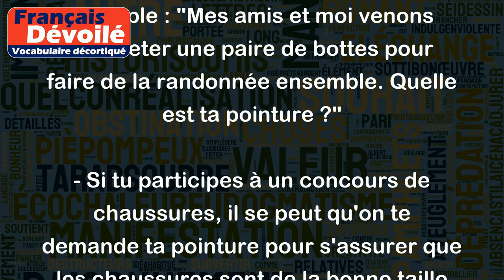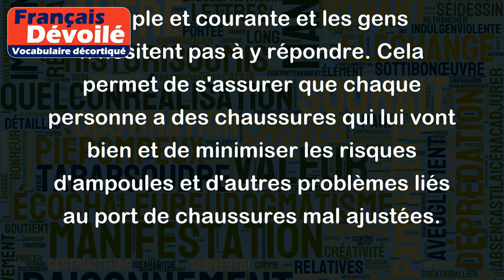Quelle est ta pointure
"Quelle est ta pointure ?" est une manière de demander à quelqu'un quelle est la taille de ses chaussures. C'est une question courante que l'on pose souvent lorsque l'on veut offrir des chaussures à quelqu'un ou lorsque l'on veut partager des chaussures avec une autre personne.
Voici quelques exemples de la façon dont cette phrase peut être utilisée dans différents contextes :
- Si tu vas acheter des chaussures pour quelqu'un, tu peux demander "Quelle est ta pointure ?" pour connaître la taille de chaussures qu'il ou elle porte. Par exemple : "Je vais acheter des chaussures pour ma sœur, quelle est sa pointure ?"
- Si tu partages des chaussures avec quelqu'un, tu peux demander la pointure de l'autre personne pour t'assurer que les chaussures conviennent bien à tous les deux. Par exemple : "Mes amis et moi venons d'acheter une paire de bottes pour faire de la randonnée ensemble. Quelle est ta pointure ?"
- Si tu participes à un concours de chaussures, il se peut qu'on te demande ta pointure pour s'assurer que les chaussures sont de la bonne taille pour toi. Par exemple : "Je veux participer à ce concours de chaussures, quelle est la procédure pour m'inscrire ? Est-ce que je dois fournir ma pointure ?"
En général, cette question est assez simple et courante et les gens n'hésitent pas à y répondre. Cela permet de s'assurer que chaque personne a des chaussures qui lui vont bien et de minimiser les risques d'ampoules et d'autres problèmes liés au port de chaussures mal ajustées.